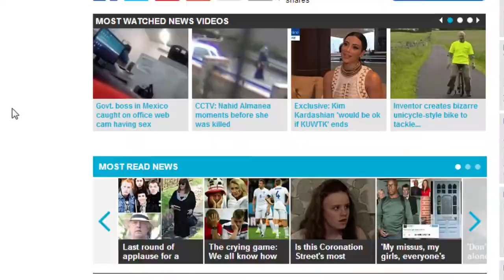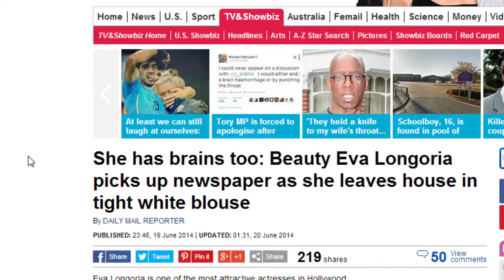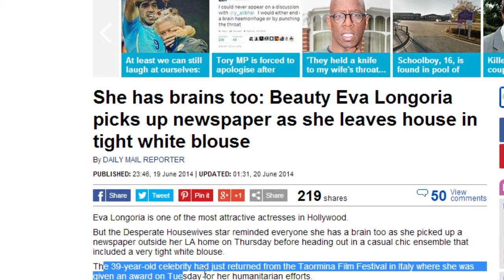HOT GRILL W/BRAINS, READIN DA NEWSPAPER!!!!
Seriously, wtf are these sites smoking? more importantly, what am i smoking?